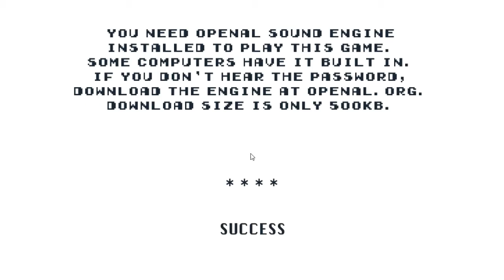DERE EVIL.EXE - เมื่อเกมกำลังเล่นคุณ - ⌠ตอนที่ 1⌡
เกมที่ทุกเพศทุกวัยเล่นได้อย่างอิสระ (เหรอ?)
ขอบคุณทุกคนที่คอยติดตาม คอยรับชมตลอดเรื่อยมาน้าา
ช่องพี่ MaMongey (พี่เอ็ม) ใต้ลิ้งค์นี้เลยนะจ๊ะ